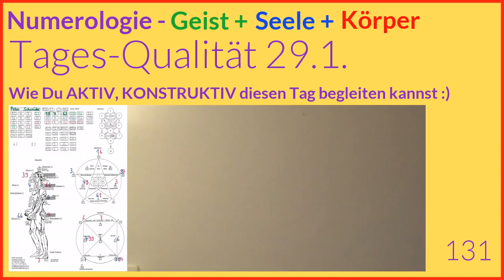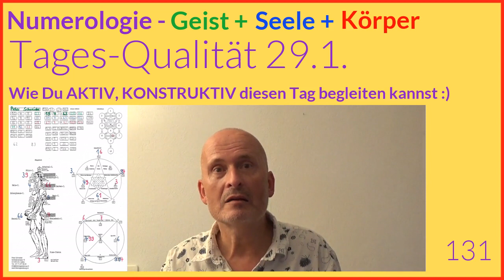Tageshoroskop Numerologie, 29.1.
Herzliche Grüsse👋